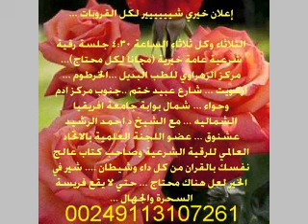الحلقة الخامسة من البرامج التثقيفية في الرقية الشرعية بالسودان عن علاج العين بالاثر والتراب